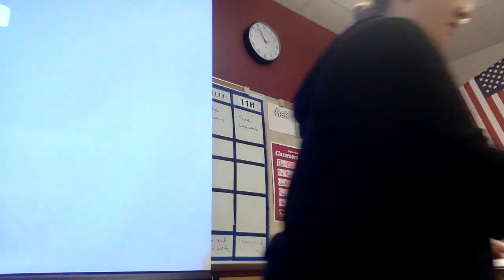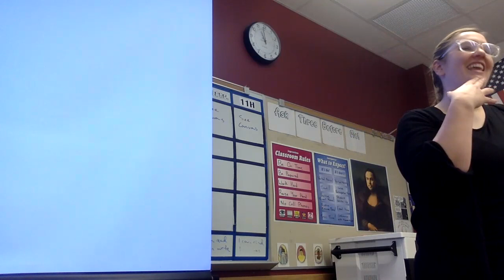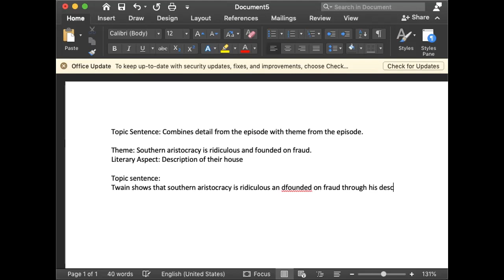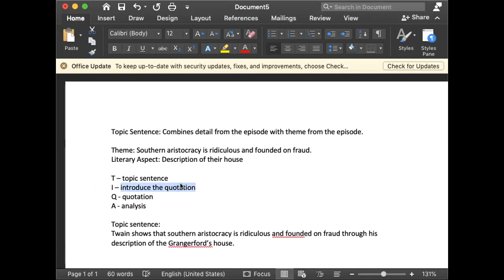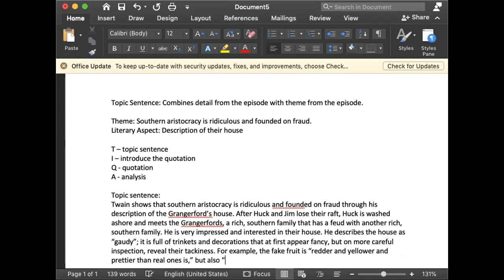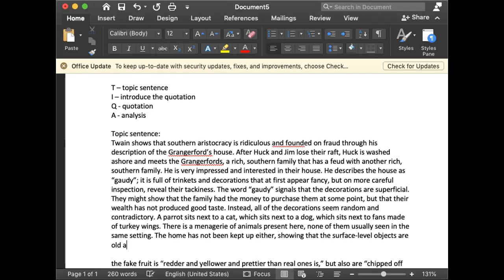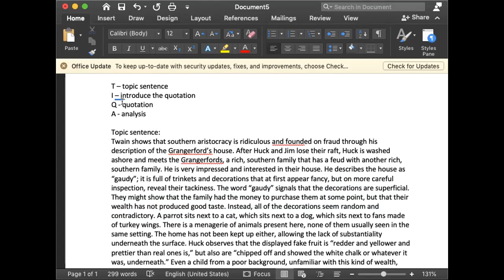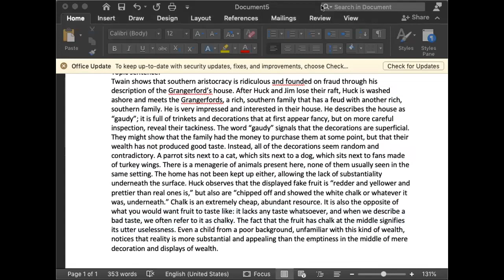11H Class Recording: 12/8